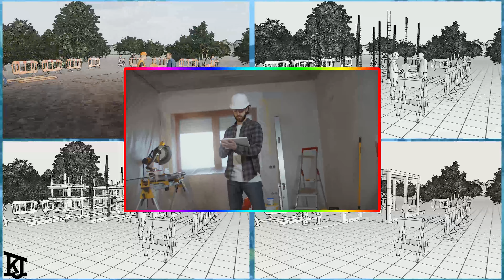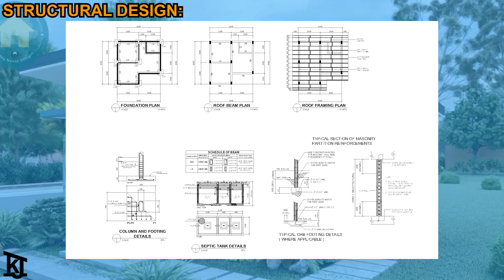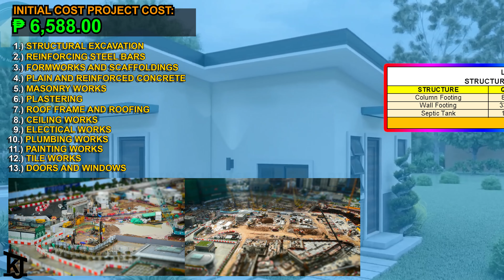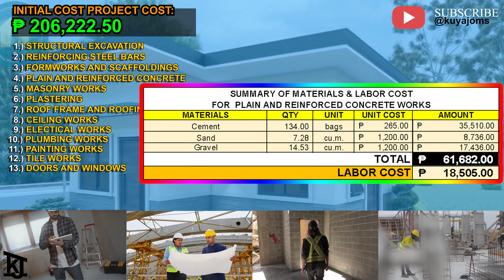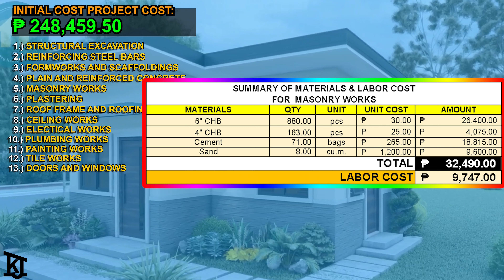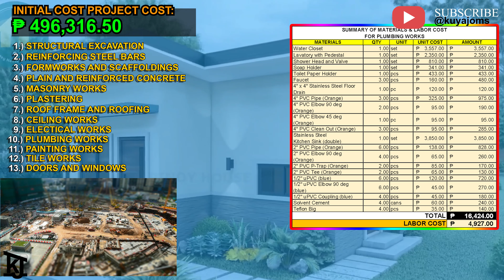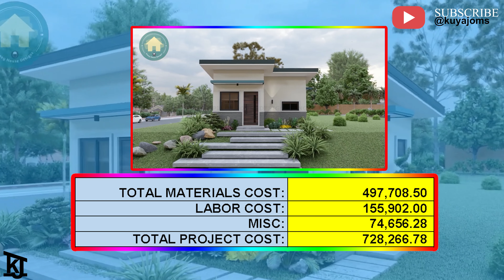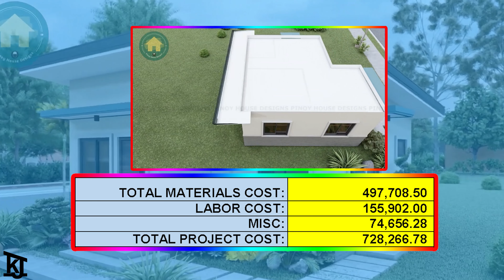Full Estimate of Small House with 1 Bedroom Design by @Pinoy House Designs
VIDEO CONTENT:
0:00 Intro
0:50 Model House
1:10 Floor Plan
1:06 The Designer
1:27 Structural Details
2:06 Item of Works
3:00 Initial Materials and Labor Cost
8:10 Total Project Cost
9:53 End

DESCRIPTION FROM   @Pinoy House Designs :
TINY HOUSE DESIGN IDEA
SMALL HOUSE DESIGN / 1 BEDROOM BUNGALOW / PINOY HOUSE DESIGNS / 1 BATHROOM
Estimated Cost: 600,000 Php - 750,000 Php (12,200 USD - 15,000 USD)
Floor Area: approx. 31.5 sqm.
Spaces:
- Living Area
- Kitchen
- Dining Area
- 1 Bedroom
- 1 Toilet and Bath
- Laundry Area

Magkano ang bahay na ito.